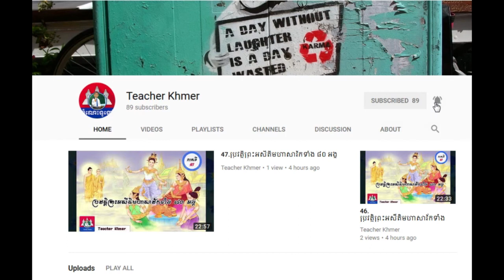ប្រការ​គួរ​យល់​ដឹង​មុន​នឹង​សម្រេចចិត្ត​រៀបការ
Khmer Knowledge.,
Share Knowledge.
Knowledge - Topic.KnowledgeHub,
The Knowledge.
General Knowledge GK Q&A.
inkofknowledge.
GSoft Knowledge.
1st Knowledge.
KNOWLEDGE STUDY.
Knowledge India.ProgrammingKnowledge.
Truth Knowledge.
Knowledge Arjuna.
Knowledge Kingdom.CGPSC KNOWLEDGE.
Free Knowledge.
TechWorld Knowledge.
Apple .
Marques Brownlee.